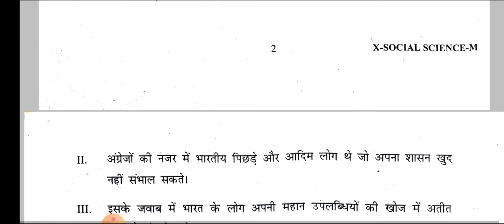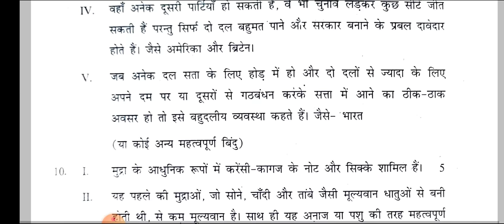Social Science ANSWER KEY WITH QUESTION PAPER PRE-BOARD EXAM, CLASS-X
Social Science pre-board exam ki answer key
Solution pre-board exam social science
Social science pre-board exam solution
Social science marking scheme pre board exam